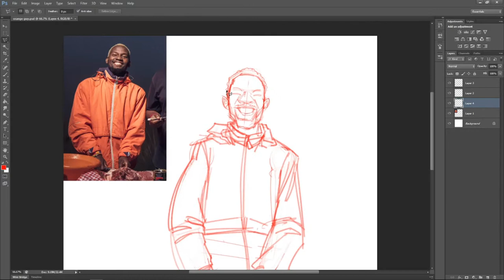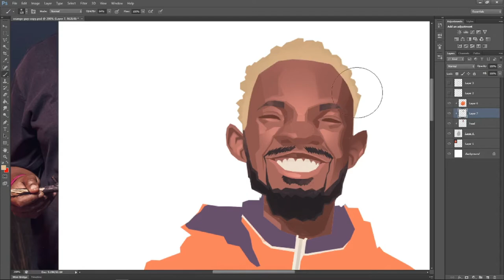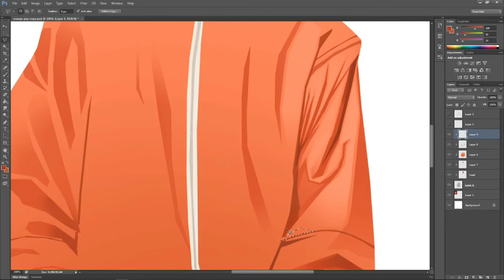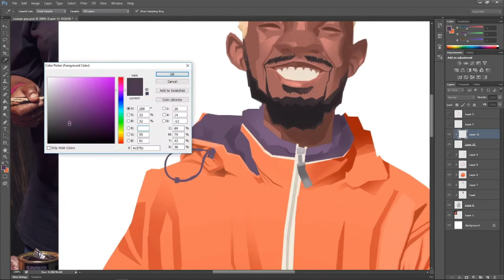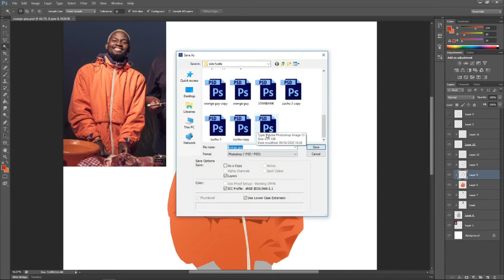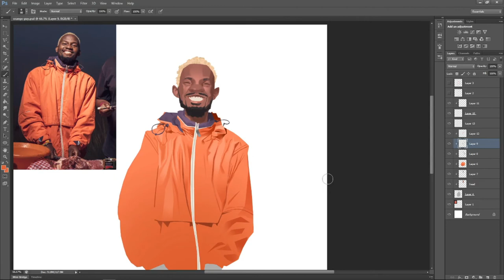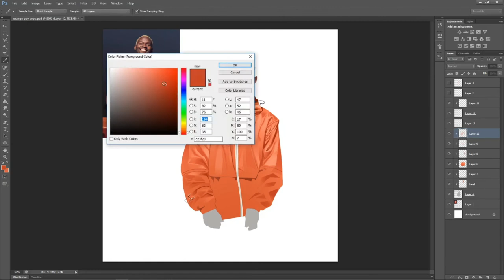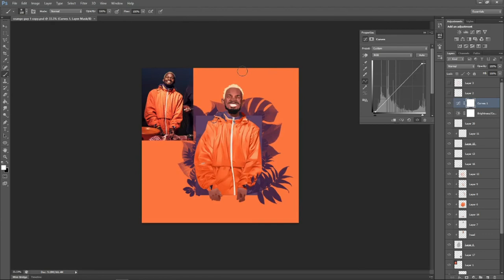TIMELAPSE DIGITAL PAINTING *rain coat* (REFERENCE USED)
A digital painting timelapse video

..Black rainbows miracle musical

..SAMURAI JAPANESE TYPE BEAT LOFI HIPHOP MIX